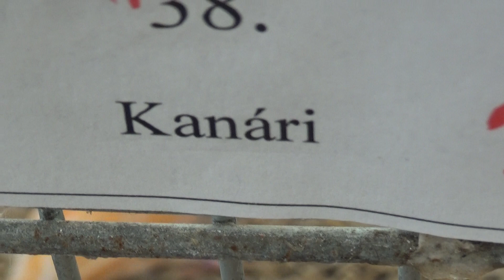Kanári, papagáj, madár, Szentlőrinci, 2018., v180811-3-059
Kanári, papagáj, papagáj, madár. Agrár kiállítás, mezőgazdasági gépek, munkagépek, traktorok, állatok, élelmiszerek. Szentlőrinci Gazdanapok, Szentlőrinc, 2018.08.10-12.